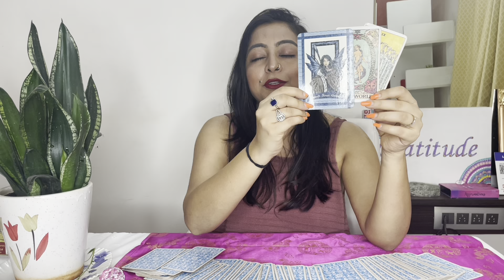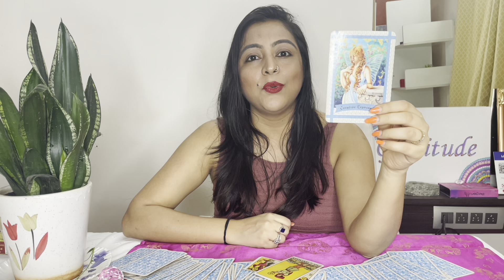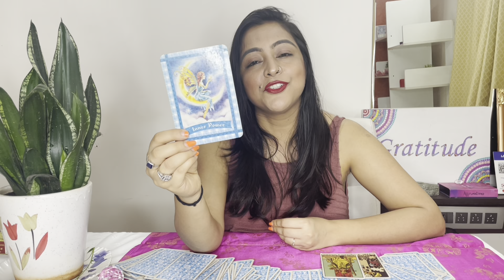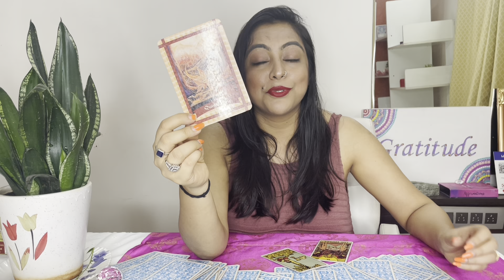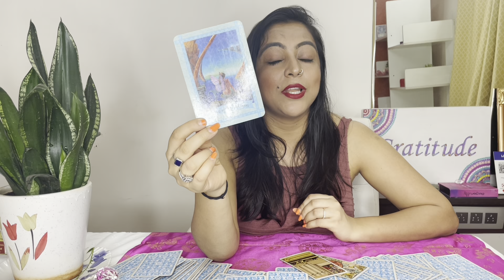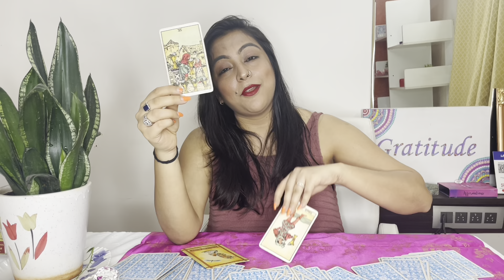Saptahik Rashifal🔮11th to 17th JUNE 2023 Weekly horoscope Tarot cards सटीक भविष्यवाणी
Aries 0.38
Taurus 2:57
Gemini 5:34
Cancer 7:40
Leo 10:04
Virgo 12:22
Libra 14:21
Scorpio 16:46
Sagittarius 18:17
Capricorn 20:10
Aquarius 21:38
Pisces 23:36
This video is based on your western zodiac as per your date of birth, however you can watch this as per whatever connects with you sun moon sign any

They do not guarantee anything in your life, your efforts and karmas are all